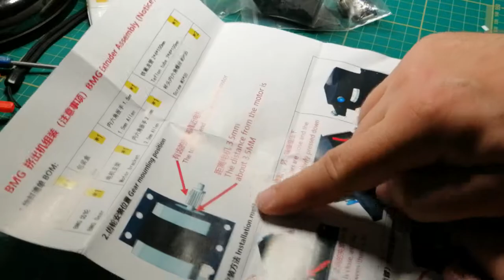BMG extruder bondtech clone.